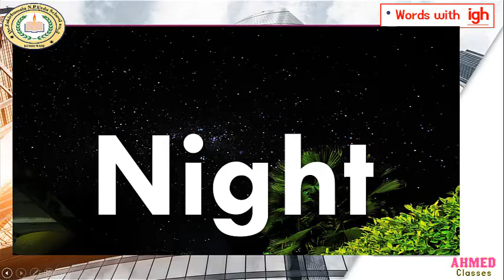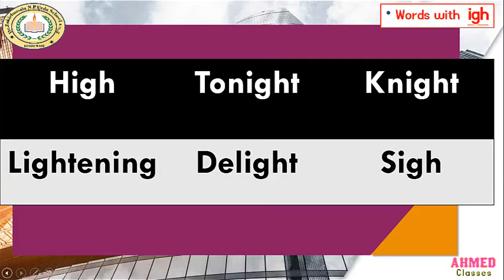words with igh